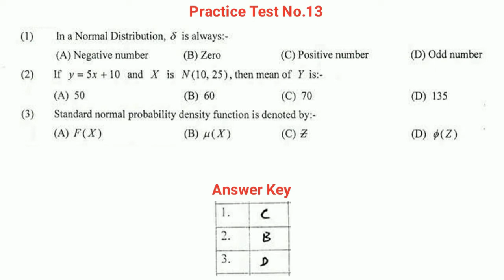Solved MCQs Statistics Practice Test No.13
Welcome to the "Past Papers" YouTube Channel. This video is about  Solved MCQs Statistics Practice Test No.13. These MCQs can be set in the  tests of lecturer in Statistics Assistant Professor of Statistics, Subject Specialist Statistics and other tests conducted by Federal Public Service Commission Islamabad, Punjab Public Service Commission, Sindh Public Service Commission, Balochistan Public Service Commission, Khyber Pukhtunkhaw Public Service Commission. In PPSC Lecturer in Statistics test these MCQs can be set in the MCQs Written test of lecturer in Statistics. PPSC test preparation for lecturer in Statistics these practice tests can be very helpful.These MCQs can be set in the HSSC-I examinations conducted by Federal board of Intermediate and Secondary Education Islamabad, Board of Intermediate and Secondary Education Lahore,  Board of Intermediate and Secondary Education Rawalpindi, Board of Intermediate and Secondary Education Multan, Board of Intermediate and Secondary Education D. G. Khan, Board of Intermediate and Secondary Education Bahawal Pur, Board of Intermediate and Secondary Education Faisal Abad, Board of Intermediate and Secondary Education Gujranwala, Board of Intermediate and Secondary Education Sargodha, Board of Intermediate and Secondary Education Azad Kashmir, Board of Intermediate and Secondary Education Karachi, Board of Intermediate and Secondary Education Quetta, Board of Intermediate and Secondary Education Peshawar.  You can also view Federal board of Intermediate and Secondary Education Islamabad i.e, FBISE past papers and paper pattern, detail of books and FBISE Past Papers of the subjects English, Urdu, Islamiyat (Compulsory), Pakistan Studies, Physics, Chemistry, Biology, Mathematics and Computer Science SSC (9th Class & 10 th Class)  and intermediate i.e FA and FSc 1st and 2nd year classs in the "Past Papers" YouTube Channel.You can also download this paper from fbise  in Old Question papers and model Question Papers link. In some websites it can be downloaded in 5 Years past papers, 10 Years past papers, 15 Years past papers old question papers, up to date question papers, previous year question papers, unsolved question papers option. In these past papers there are  multiple choice questions i.e, MCQs, short questions and essay type questions. The question set in this paper are definitely are the most important questions and most repeated questions and  the most repeated MCQs with answer in the subject of Statistics. Note: Some MCQs of this practice test can be repeated in the other practice tests.